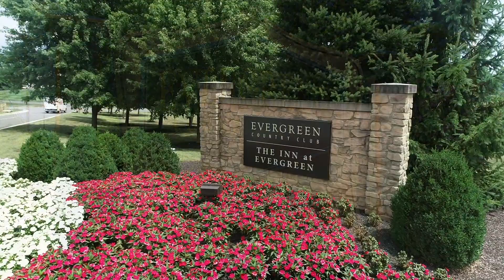14401 Shelter Manor Dr. Haymarket Virginia - Dianne Lemanski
Check out this beautiful home in Haymarket presented by Dianne Lemanski with Keller Williams Realty.